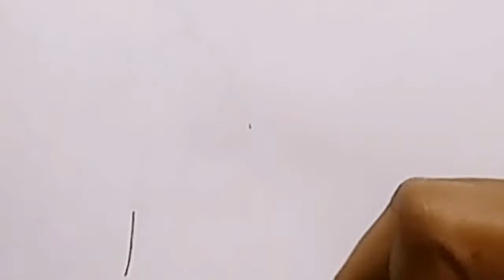Lord Muruga in the hand of Lord Shiva & Lord Shakthi Drawing Video |Child Kumaran | Arupadai Murugan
Hai friends

I am Aarthi M.A.,

I can draw pencil art, nature art, simple drawings, creative drawings, 3D drawings, face drawings and more.

In this youtube channel, I post videos that shows how to draw a picture. Anybody can learn to draw using my videos.

Today I upload How to draw Lord Murugan  Face Sketch easily in Step by step Pencil art video..